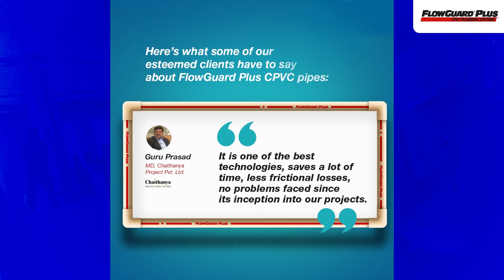Here’s why everyone trusts Flowguard Plus CPVC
As the pioneer in CPVC Plumbing technology, FlowGuard Pipe and Fittings is trusted by homeowners, tenants, building owners and construction professionals around the world. Our systems were first installed 55 years ago, some of which are still in service today.

Some of India’s leading developers trust FlowGuard Plus CPVC pipes for their projects. Switch to FlowGuard Plus CPVC for your home or office today! Here’s what they want to say about Flowguard Plus CPVC.

Subscribe our channel & check out our page for more information regarding plumber fittings, plumbing systems and the plumbing materials to be used for plumber work along with the installation process of Lubrizol FlowGuard Plus CPVC pipes and more.